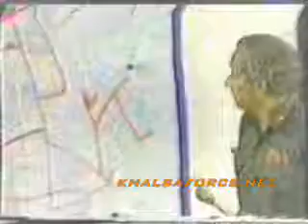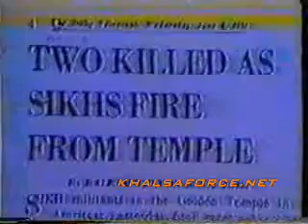Sant jarnail singh khalsa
Bhindra wale